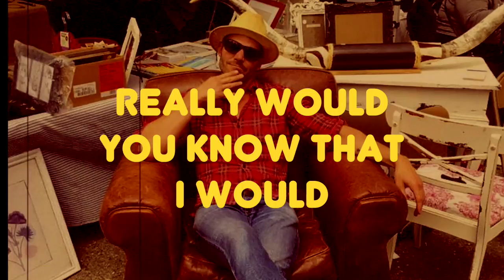Unfold - Marc Robillard [Official Lyric Video]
Superrock - All Folked Up

Can I open up those eyes and see what lies behindput my hands in yours and hold em tight,and see what we can find.
If I could showYou all the goldThen you would knowHow it all, could unfold
Let me open up those pretty eyesand show you how to fly
If I could you know I, really would, you know that I wouldyeah I’d open those eyes, then you’d know